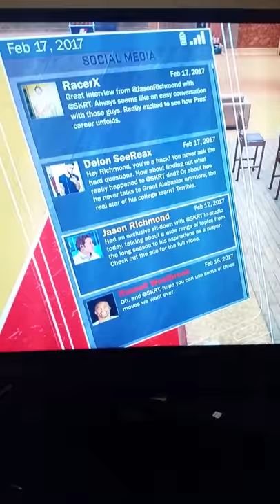Deion seereax comment on 2k😂